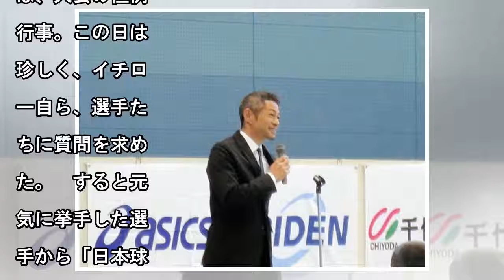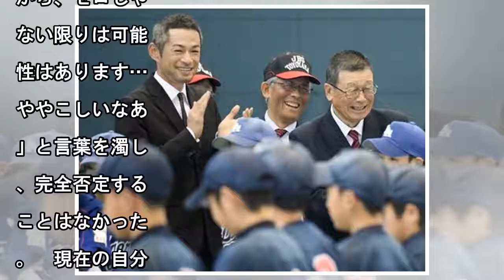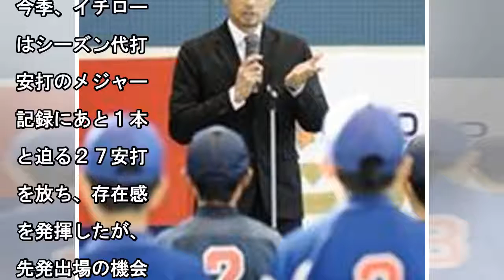イチロー 日本球界復帰の可能性を野球少年に聞かれ、言葉に窮す「可能性は…」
3枚3枚 　米大リーグ・マーリンズからＦＡになっているイチロー外野手（４４）が２３日、故郷の愛知県豊山町で「イチロー杯争奪学童軟式野球大会」の閉会式に出席。自身の日本球界復帰の可能性について「可能性と...